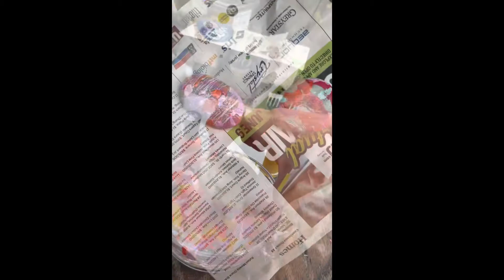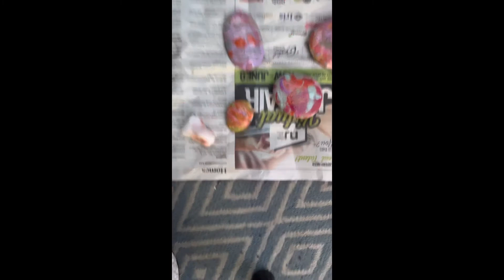Paint Rocks With Me